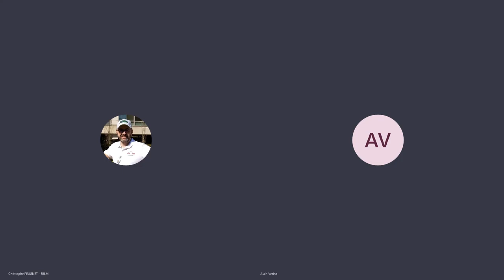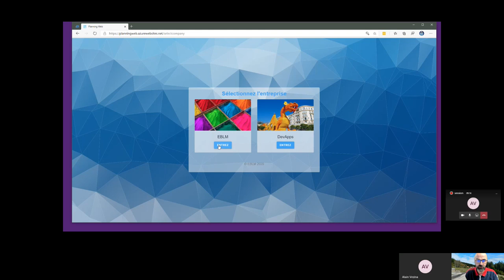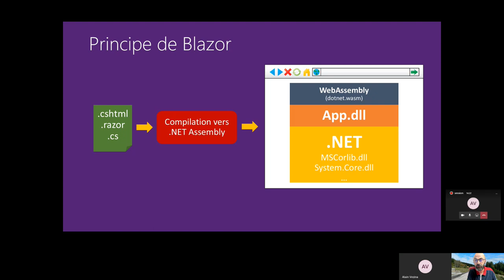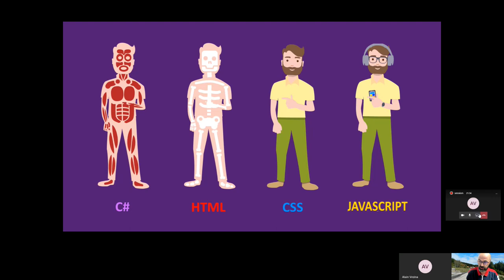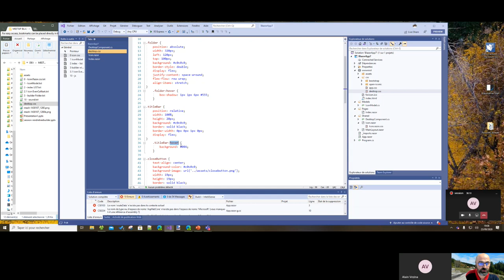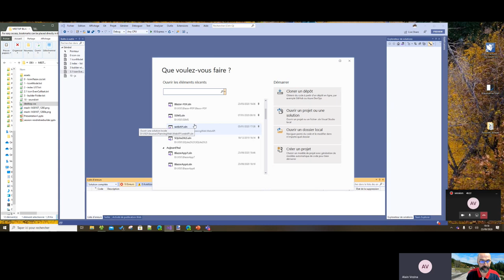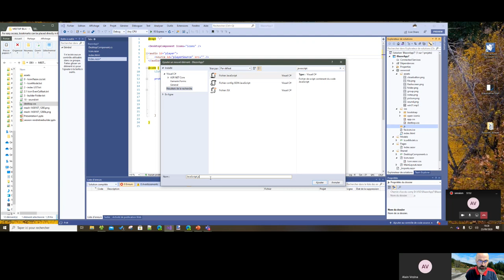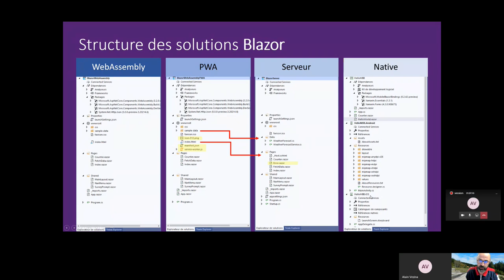Composant avancé avec Blazor, refaisons Windows 3.1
L'équipe de rockstars DevApps.be débarque au Québec et compte bien nous impressionner!
DevApps.be c'est l'histoire de trois chums passionnés: Denis Voituron (MVP), Christophe Peugnet (MVP) et Richard Clark (MVP). A eux trois ils animent régulièrement des podcats et des meetups online pour le grand bonheur de la communauté!

Dans ce meetup, spécifiquement, nous accueillons Christophe Peugnet qui est développeur chez SodeaSoft depuis 2003. SodeaSoft, c'est une gamme de logiciels de planning pour la gestion du temps et la planification de projet d'architecture. Christophe a commencé à apprendre à développer sur Atari 800 XL en 1984. Ses premiers logiciels commerciaux ont été disponible en 1995 et proposés en Shareware jusqu'en 2003 puis repris par l'entreprise où Christophe travaille actuellement. Christophe s'est mis très tardivement au .NET avec l'arrivée de Windows Phone et son partage sur cette technologie lui a permis de devenir Microsoft MVP. Et depuis maintenant de nombreux mois, il passe une très grande partie de mon temps sur Blazor.

Vous comprendrez donc que Christophe va nous parler d'un sujet hot: Blazor, ou comment créer des composants Blazor en tout en reproduisant le thème Windows 3.1.

Du fun en perspective !